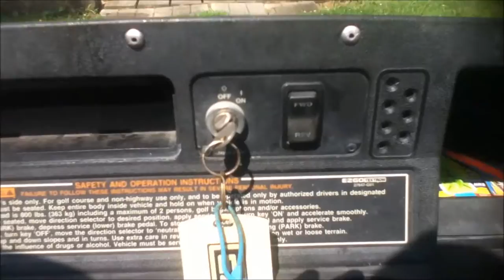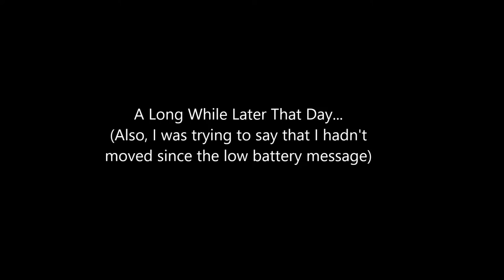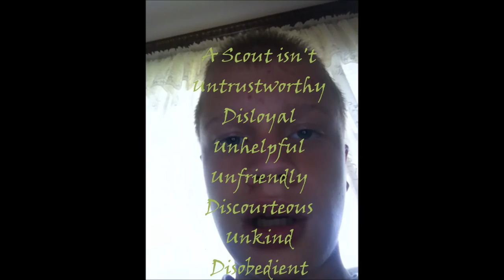Improv. #3 - Pacvalham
Here is my third improv. video.